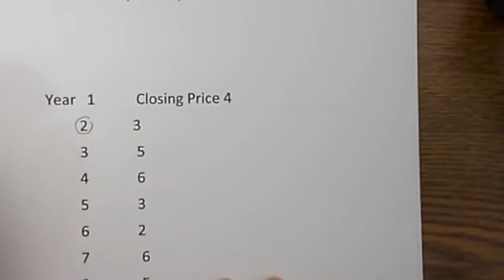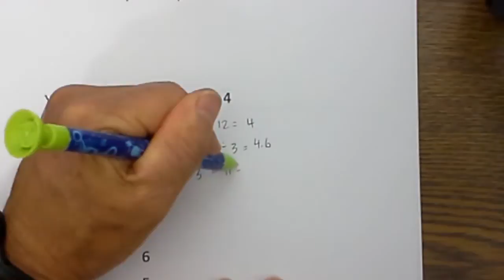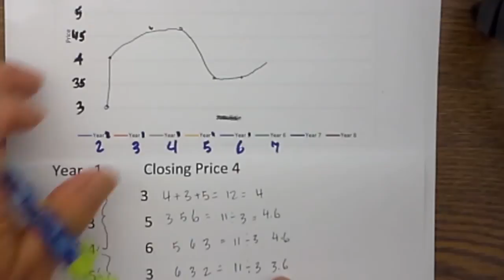What is a moving average? Calculating a simple moving average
Learn to calculate a moving average. A moving average is calculating the moving average of a subset of data of the whole date.
It is often used in investing to help predict price movement of stocks

At MooMooMath we provide helpful Math and Geometry videos to help you figure out how to solve Math problems or review old Math concepts you may need to refresh.

Let’s connect
MooMooMath